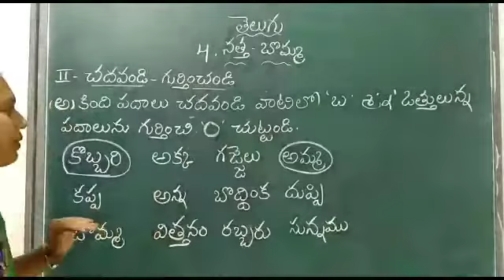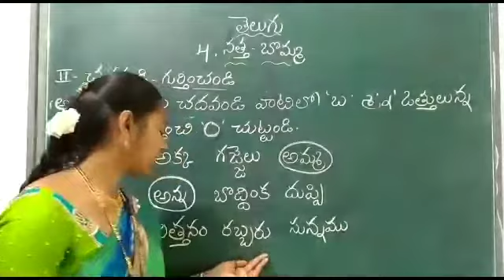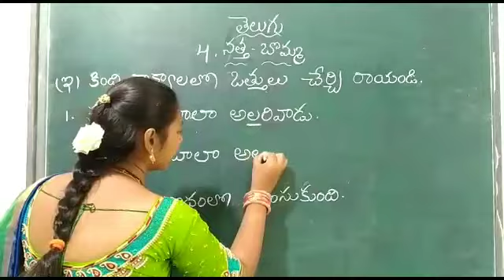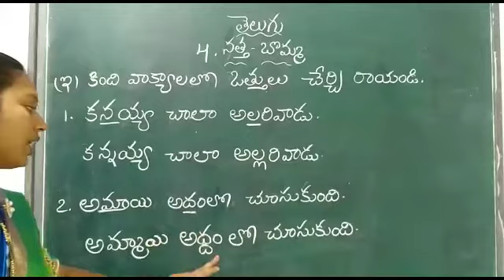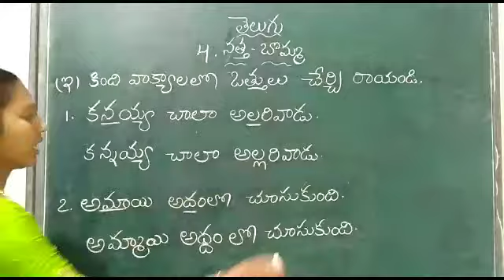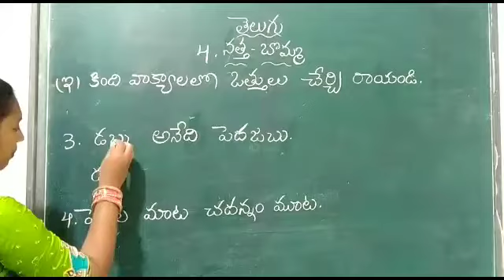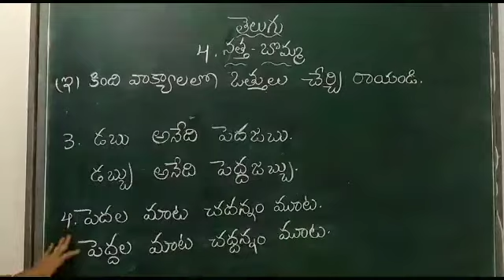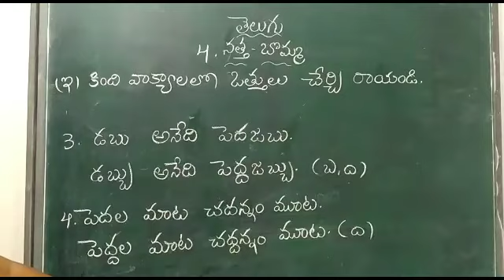natta bomma lesson 4